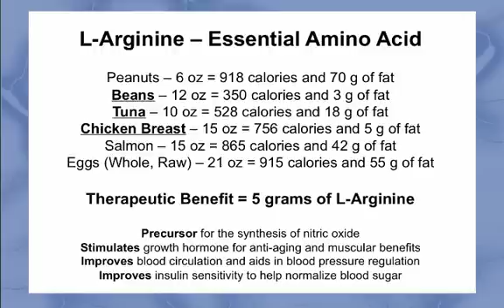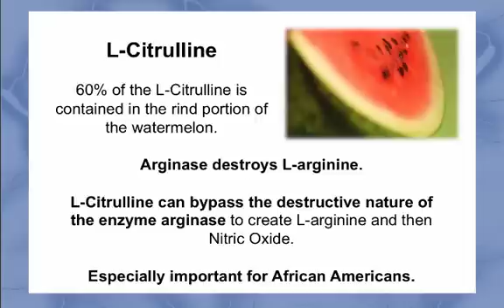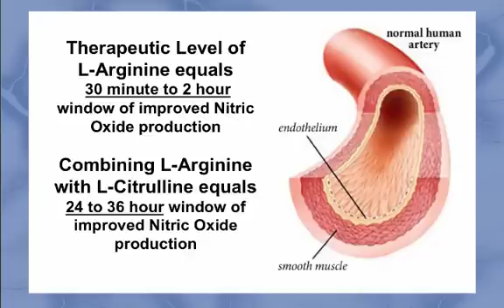Complications of Diabetes Video 3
There are two critical amino acids that your endothelium uses to prevent the complications of diabetes.    These amino acids are L-arginine and L-citrulline.  Your endothelial cells convert these two amino acids to nitric oxide to improve circulation and blood flow.  This is hugely important for diabetics and preventing the complications of diabetes.  To connect with my website please go